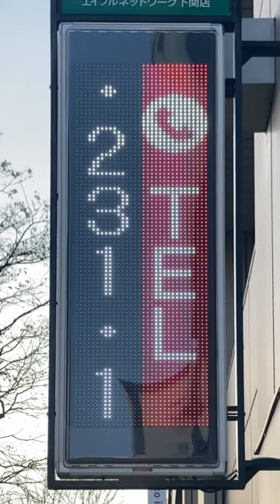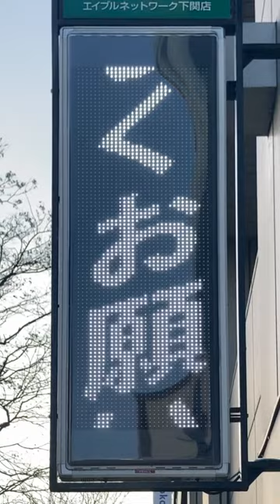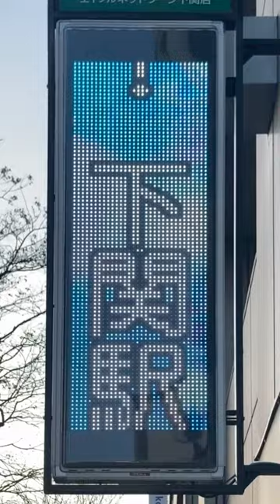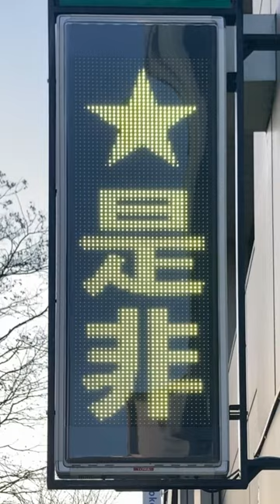広告用の電光掲示板 TOWA エイブルネットワーク下関店(〒750-0018 山口県下関市豊前田町２丁目７−５)